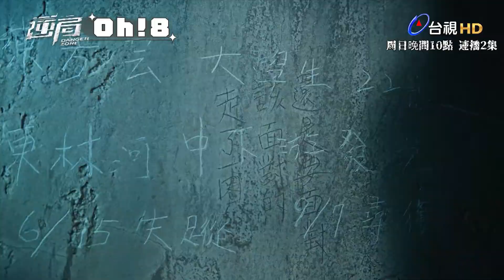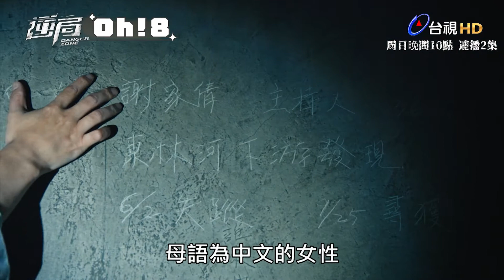《逆局》EP3｜精華回顧｜朱軒洋監獄初見周渝民 不敢置信他神分析案件真相｜Oh!8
🚔每週日晚間10點-12點
⚡連播兩集 鎖定台視主頻⚡